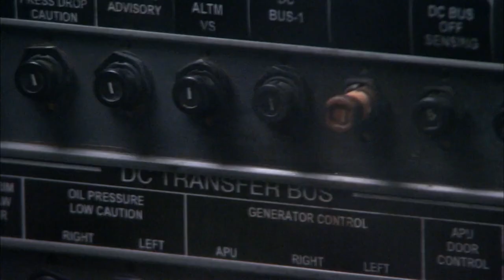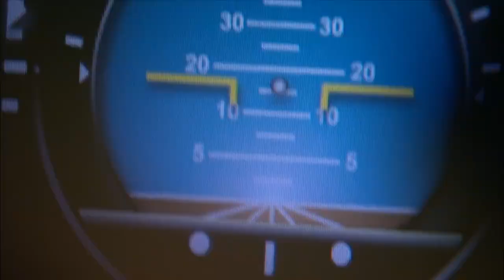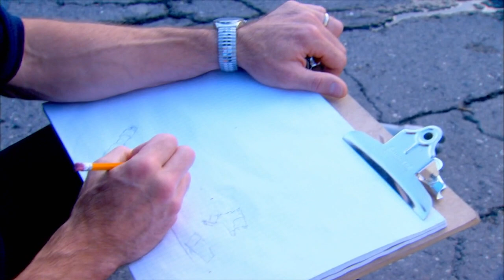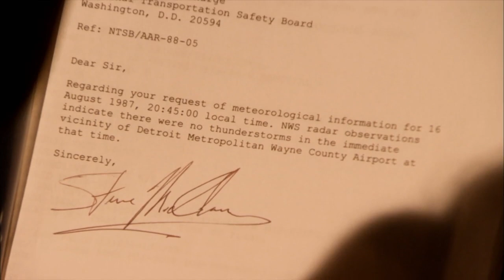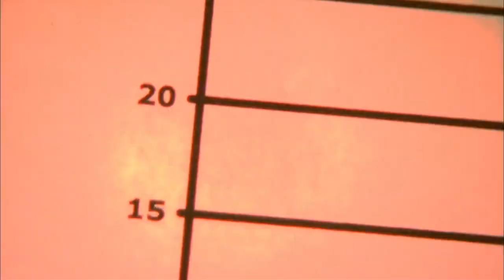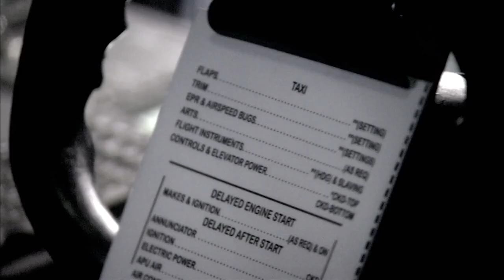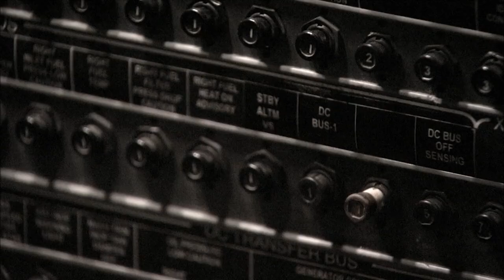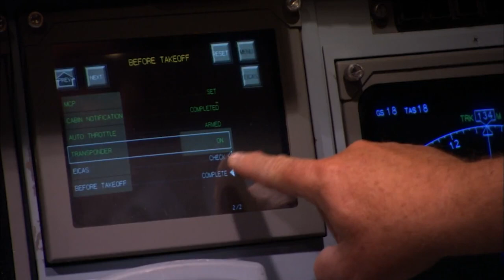Investigators Hit A Dead End When Flight255 Crashes Without Any Obvious Cause | Mayday: Air Disaster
Northwest Airlines Flight #255 is on the tarmac at Detroit Metropolitan Airport.  The pilots are bound for Phoenix Arizona, but first they have to find their runway.  Controllers have given them a last minute change and the pilots are having a hard time locating the entrance to their runway.

Why did the plane crash just after taking off?

Mayday: Air Disaster - from Season 9 Episode 2 "Alarming Silence": orthwest Airlines Flight #255 (DC-9/MD-82)

The pilots give their plane take off thrust and get their plane up to nearly 170 miles an hour (270 kilometers an hour). Captain John Maus pulls back on his control column to get his plane in the air. The MD-82 gets barely 50 feet off the ground when it suddenly rolls left, and then right, and then left again. The plane’s left wing hits a light pole in the parking lot.

Climb into the cockpit for an experience you won’t soon forget. Using news footage, interviews and gripping reenactments, MAYDAY 7 investigates aviation disasters to find out what went wrong and why.

Now in its seventh season, the series takes viewers on eight more ill-fated flights. Based on cockpit voice recorders, eyewitness accounts, and accident reports, the series expertly recreates the pressure and tension of being in the cabin and the cockpit.

MAYDAY 7 also follows survivors, family members and air crash investigators as they piece together the causes of each disaster. Whether the result of a fire on-board, automated flight systems, pilot error, or manufacturing defects, every accident offers valuable lessons about air travel, that ultimately make flying safer.

MAYDAY 7 takes you to the scene of the crash like no other show. Buckle up for another season of tension-filled flying and surprising scientific investigation.